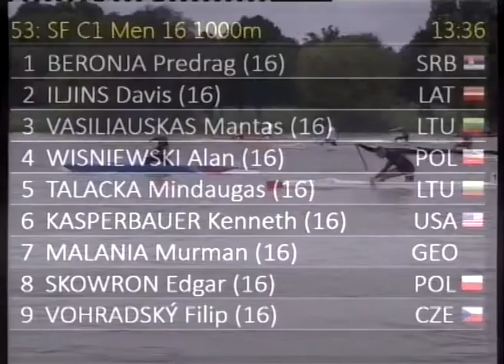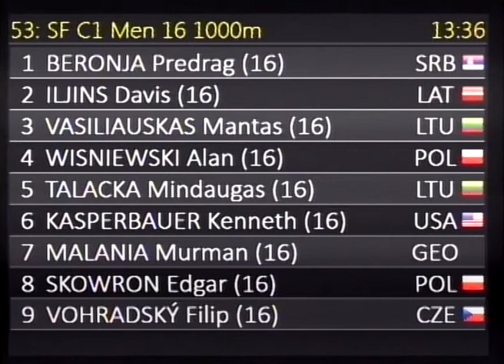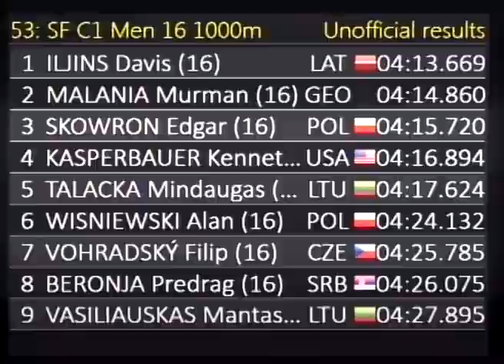53 SF C1 Men 16 1000m